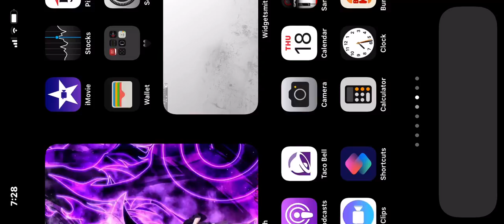Call of duty mobile Dark Ritual DL Q33 Zealot Draw, one spin, spending 500cp